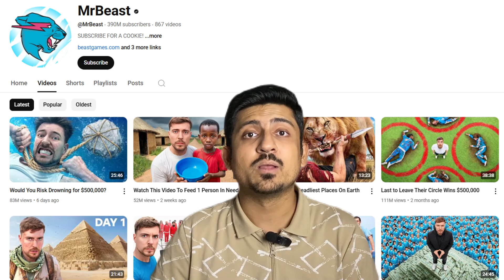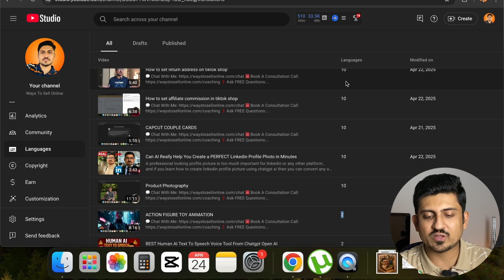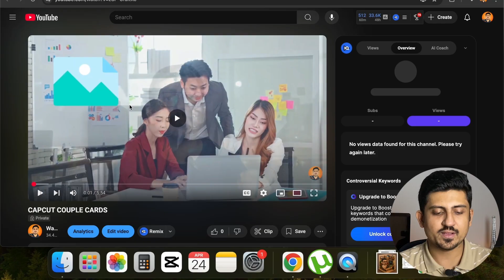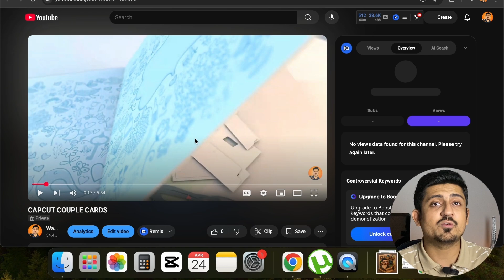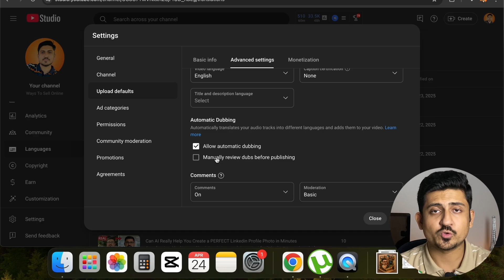youtube ai translate my video with auto dub feature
With new youtube ai auto dub feature youtube ai translate my video to other languages automatically which is an amazing feature and very helpful for all as now any one from any country and language can watch the videos and understand.

Don`t Know Where To Start?